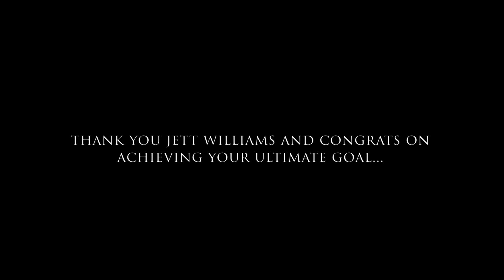Davis Takes BP with Jett Williams (New York Mets First Round Pick)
Before he was the #14 overall pick in the 2022 MLB Draft, Jett Williams led Rockwall-Heath High School to a Texas 6A State Championship.  He was very active in the Heath, TX community and always took time to work with the kids at their annual summer camp.  Davis TV was there to meet Jett Williams and take a few pointers from the New York Mets latest 1st round pick.